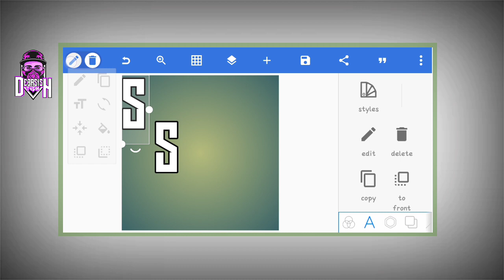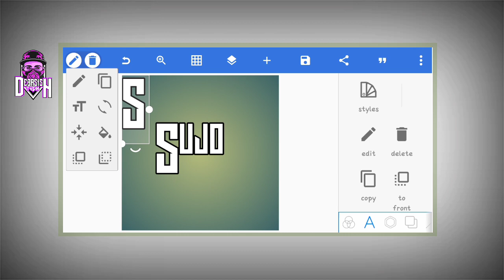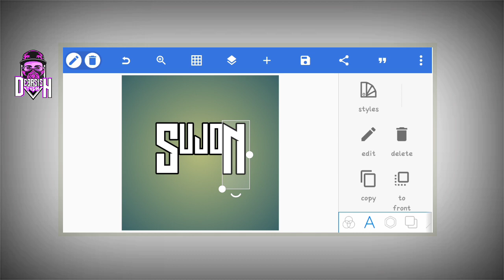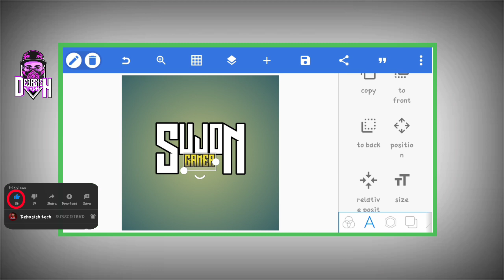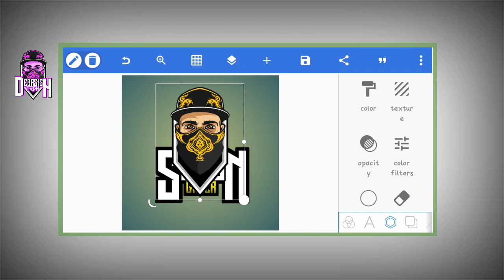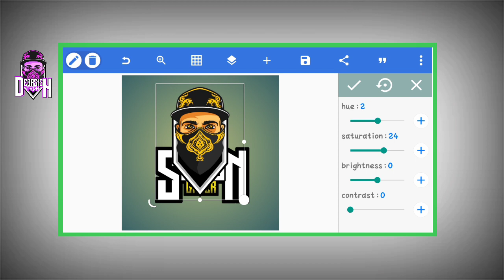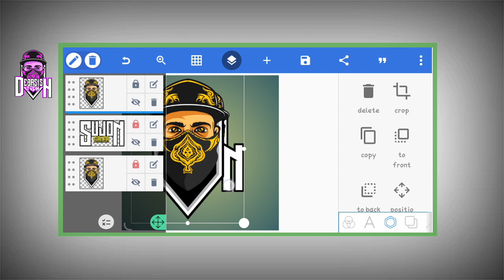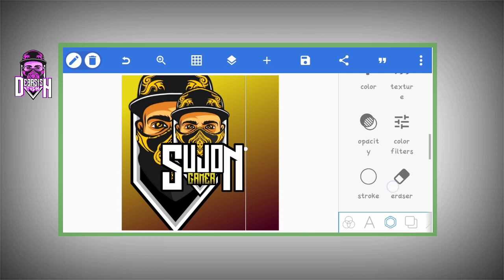How to make gaming logo create on pixallab | gaming logo maker on Android #6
HALO FRIEANDS NEW EXECTING GAMING LOGO TUTORIAL, FREE GAMING LOGO, FREEFIRE GAMER LOGO CREATE, FREEFIRE GAMING LOGO CREATE IN PIXALLAB,

BACKGROUND MUSIC

TOP GAMING LOGO PLAYLIST LINK

⚠️ YOU CAN USE THIS TEMPLATE OR MORE VIDEO PARSONAL PARPROSE ONLY JUST YOU HAVE TO GIVE CREDIT.AND PLEASE DON'TMAKE SAME TUOTORIAL VIDEO USING THIS template or more videos PARKINSON'S.

related tages